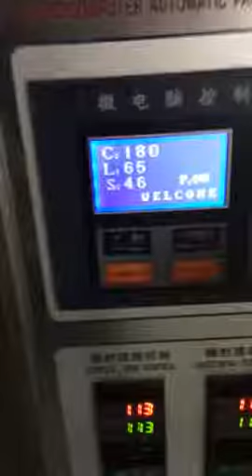seads peanut bean vertical type granular packing machine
This powder and granular full packaging machine is widely suitable for packing various good flow ability and not fragile materials,such as solid staff , puffed grain foods, shrimp strips, peanuts, almonds,  pistachios,beans, beef bean,walnuts, sugar, salt, coffee,small biscuit,etc.